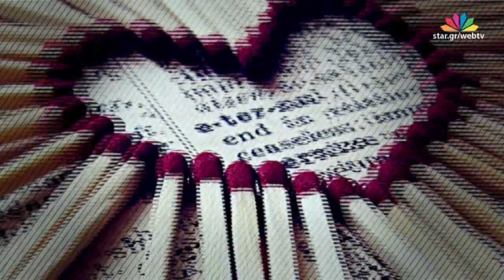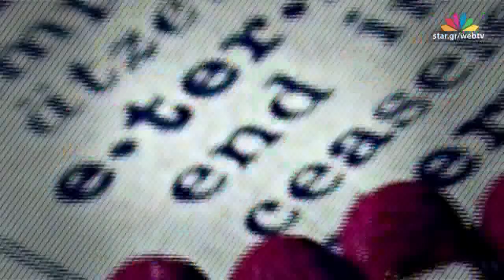"Ζούμε Καλύτερα" - 15.3.2017 - "Σεξουαλική διαπαιδαγώγηση" - Web Exclusive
Με την Φρόσω Φωτεινάκη.
Μαζί της η Μυρσίνη Κωστοπούλου , Dr κλινική ψυχολόγος/ ψυχοθεραπεύτρια.

Θέμα σημερινής εκπομπής:
"Σεξουαλική διαπαιδαγώγηση".

Tη Φρόσω Φωτεινάκη ντύνει η εταιρεία Sa Va (Ανδρέα Παπανδρέου 40, Χαλάνδρι) και τα μαλλιά της επιμελείται η hair stylist Κατερίνα Σταματιάδη ( τηλέφωνο επικοινωνίας: 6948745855 )
Η Φρόσω Φωτεινάκη, Συμβουλευτική Ψυχολόγος, αναλύει με την ματιά του Ειδικού και μαζί με τους καλεσμένους της, όλα όσα μας προβληματίζουν στην καθημερινότητά μας, δίνοντας συμβουλές, αλλά και απαντήσεις στις δικές σας ερωτήσεις, για μια καλύτερη ψυχική και σεξουαλική υγεία.

Η διαδικτυακή εκπομπή "Ζούμε καλύτερα" προβάλλεται κάθε Τετάρτη στις 22.30 στο